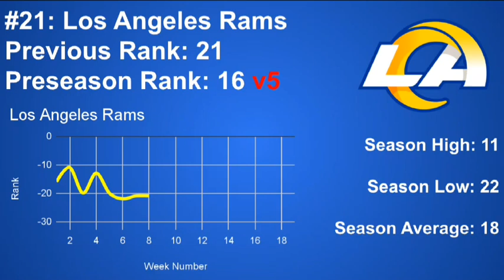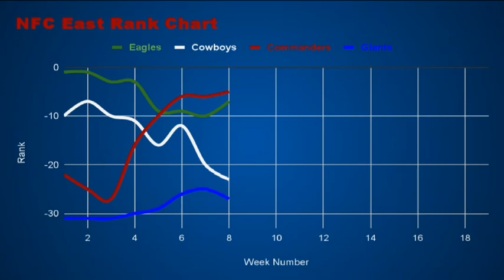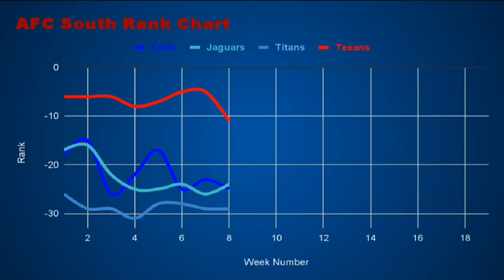NFL Power Rankings Week 8